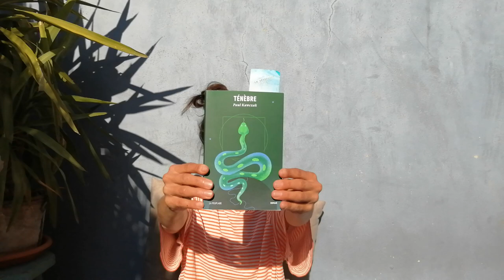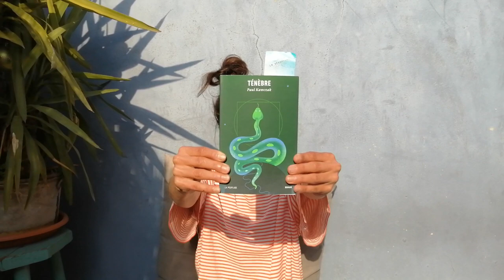[Conseil de lecture!] Ténèbre, Paul Kawczak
[Conseil de lecture !] Anne, libraire à La Géosphère, vient de finir "Ténèbre" de Paul Kawczak, paru en janvier 2020 aux (jamais décevantes) éditions La Peuplade. Elle vous en parle... Et vous invite fortement à le pré-commander chez votre libraire préféré !